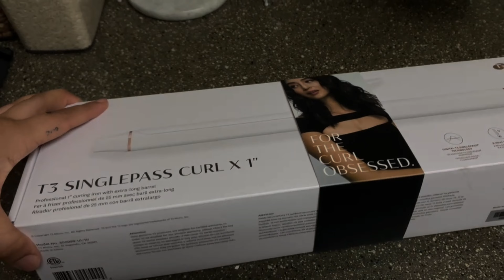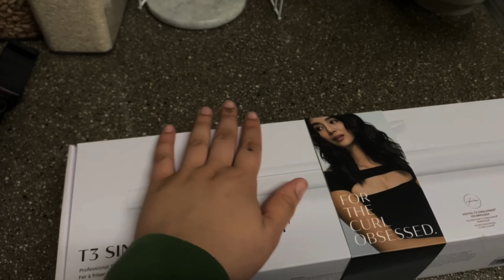Daily visual vlog | Cooking | Gym | PR | Thrifting